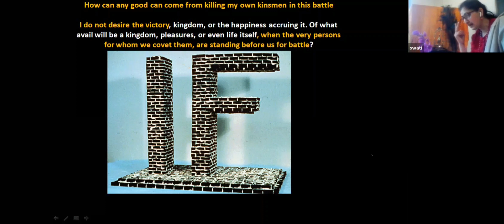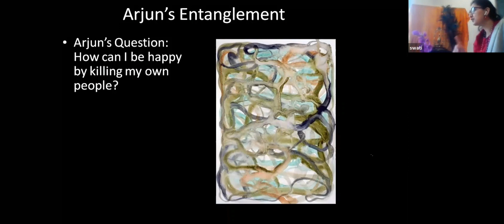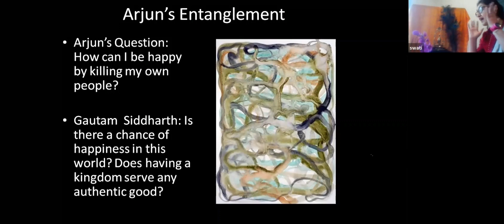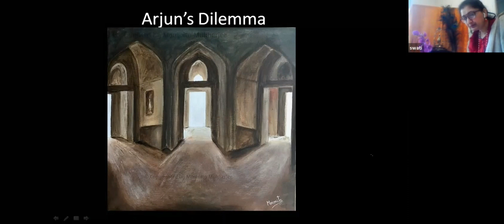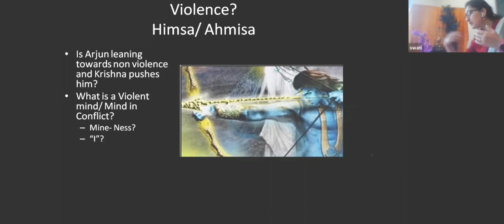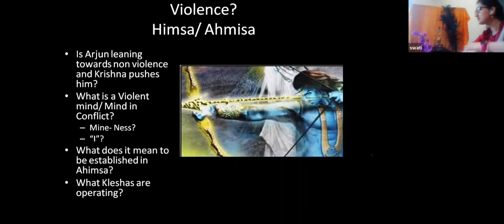Gita Chapter 1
Snippet from our Gita study circle presentation that brings together multiple perspectives from different traditions and several commentators- Yoga and it's Abhyas/ Bhakti/ Vedanta (Synthesis of Commentaries by Osho, Swami Tattwamayananada, Sri Sri Ravi Shanker, Paramhansa Yogananda, Swami Mukundananda)
We are very grateful to Keshav ji for his daily Krishna renditions (KrishnaforToday). Images of his paintings used in this presentation really help us to connect to the "Bhav" that he so effortlessly gives an incredible form.
Gita Chapter 1 Arjun's Dilemma. Why  does Arjun want to run away from the war? Is he not competent or has he suddenly become peace loving? He gives arguments on the sin that he will have incur in fighting and killing, but isn't this what he will do without batting an eyelid if only the faces in the opposing army were altered? Does Arjun want to run away because he is peace loving ?